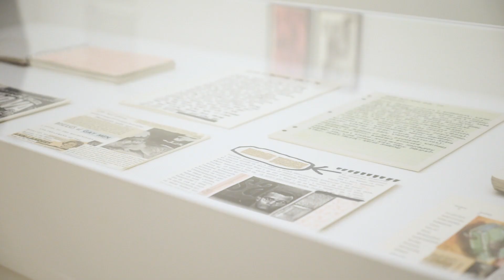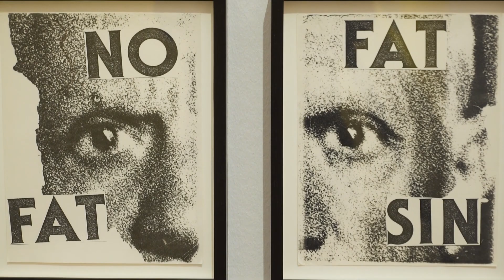INSIGHT KEITH HARING – Spotlight I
Digitale Spotlight-Führung in sechs Teilen durch die Ausstellung „Keith Haring“ im Museum Folkwang – Für alle, die die Ausstellung nicht mehr sehen konnten, und alle, die sie noch einmal erleben möchten!

Keith Haring
21. August – 29. November 2020

Spotlight I – Anfänge
Spotlight II – Subway Drawings
Spotlight III – Aktivismus
Spotlight IV – Schwarzlicht Raum
Spotlight V – Pop Shop
Spotlight VI – The Matrix